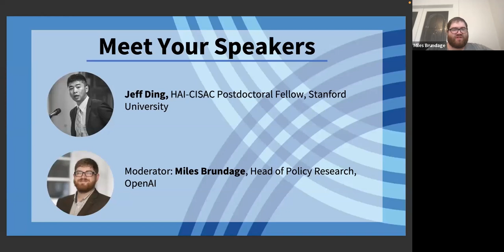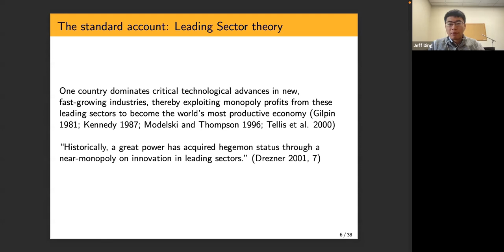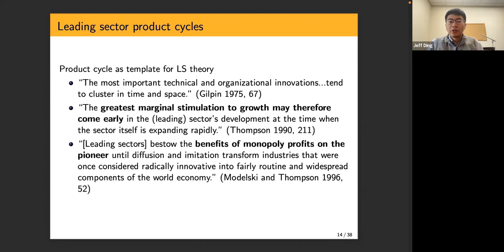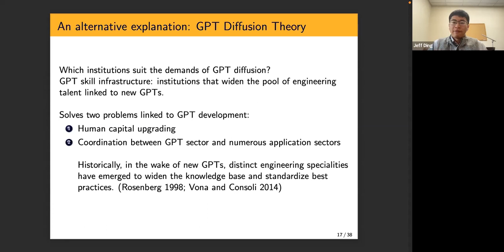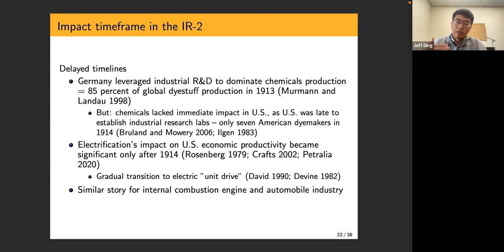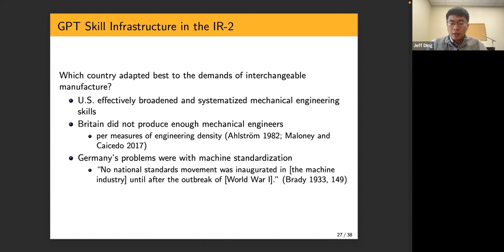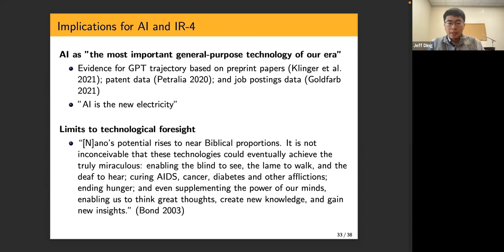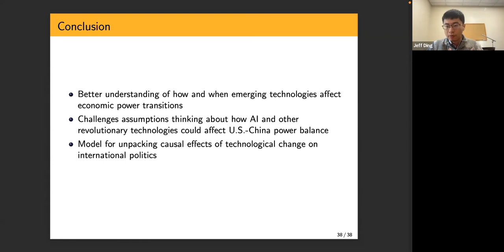HAI Weekly Seminar with Jeff Ding: The Rise and Fall of Great Technologies and Powers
How have technological revolutions affected the rise and fall of great powers? What can history tell us about today’s China/U.S. race for leadership in artificial intelligence? Listen to Dr. Jeffrey Ding, HAI-CISAC Postdoctoral Fellow, discuss his latest research.

This seminar took place on Jan. 17, 2022. Learn about other upcoming HAI events